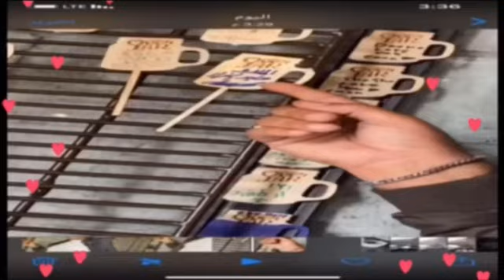رحلة النوخذة وليد الخراز في مربيا اسبانيا